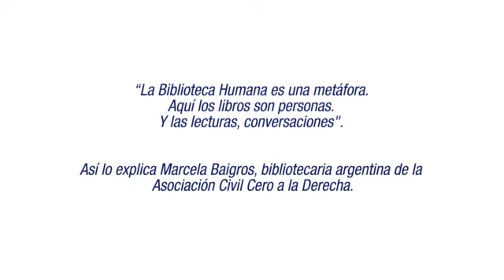Pasitos Lectores 5 | Libros humanos